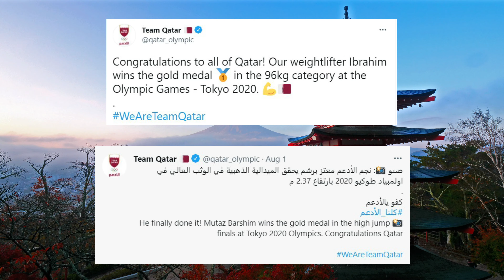[4K] Qatar's First Gold Medal in Tokyo Olympics Games 2021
The First Olympics Gold Medal
Weightlifter Fares Elbakh shattered two Games records in Tokyo as he became Qatar’s first Olympic champion in history.
The 2019 world silver medallist dominated the men’s 96kg on Saturday, setting new marks for the clean and jerk (225kg) and total lift (402kg).

Fares Ibrahim Saed Hassouna El-Bakh (Arabic: فارس ابراهيم سعد حسونة الباخ‎[romanization needed], born 4 June 1998), commonly known as Meso Hassouna, is a Qatari weightlifter of Egyptian descent, Olympic Champion and two time Junior World Champion competing in the 85 kg, and 94 kg categories until 2018 and 96 kg starting in 2018 after the International Weightlifting Federation reorganized the categories.[3]
He holds the junior world record in the clean & jerk (225 kg) and total (397 kg) in the 96 kg division. His father, Ibrahim Hassouna, represented Egypt at three consecutive Olympics from 1984 to 1992.

The Second Olympics Gold Medal
Two Olympic high jumpers gave gold-worthy performances at the Tokyo Olympics on Sunday and they decided they both deserved the medal.
Qatar's Mutaz-Essa Barshim and Italy's Gianmarco Tamberi both had high jumps of 2.37 meters. They each attempted to beat that and clear 2.39 meters and failed on their first try.
They could've gone into a jump-off, each taking turns until they beat the score. But instead, Barshim asked if they could share the gold medal, to which Tamberi agreed.

Mutaz Essa Barshim is a Qatari track and field athlete who competes in the high jump and is the current Olympic Champion. He is also the current World Champion and second best jumper of all-time with a personal best of 2.43.
Born: June 24, 1991 (age 30 years), Doha
Height: 1.89 m
Nationality: Qatari
Weight: 65 kg
Parents: Essa Mohamed Barshim
Medals: Athletics at the 2016 Summer Olympics – Men's high jump, MORE
Siblings: Muamer Aissa Barsham, Muammar Barshim

Video Contents :
Intro - 0:00
1st Gold Medal - Fares Hashim Elbakh (Weighlifting) - 0:26
2nd Gold Medal - Mutaz Bashim (High Jump) - 1:18
Congratulations Qatar - 2:08
Outro - 2:29